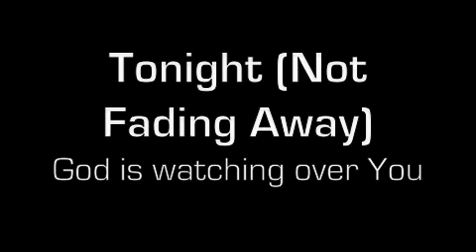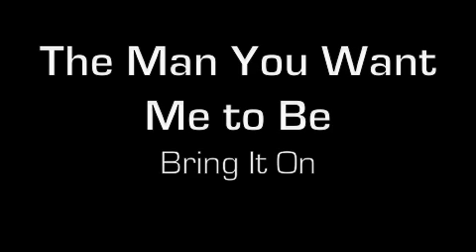Top 10 Phil Joel songs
My list of the best 10 songs Phil Joel ever made